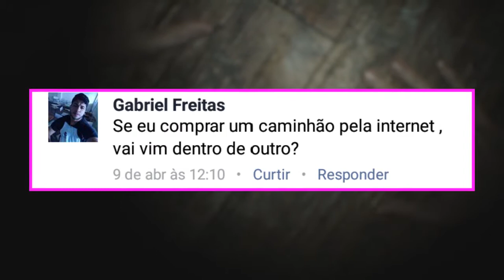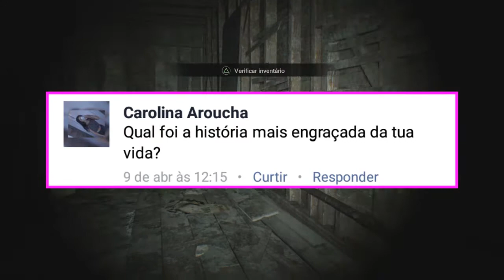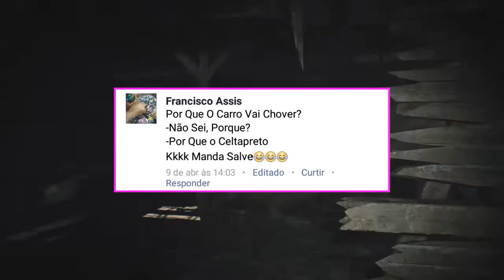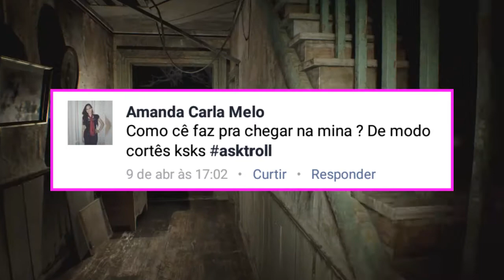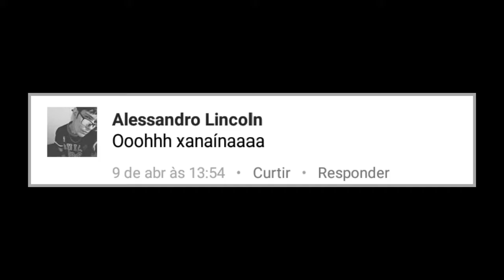A HISTÓRIA MAIS LOUCA - AskTroll #4 Ft. Arives